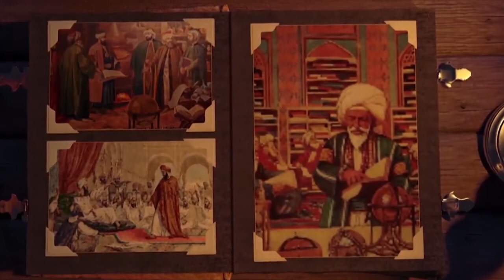Les Grands Juges -EP22- Ibn Daqiq Al-Eid مسلسل قضاة عظماء الجزء 1 -الحلقة -22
Le juge Taquieddine surnommé ibn Daqiq al-Eid par rapport à son grand père qui fut surnommé Daqiq al-Eid (La farine de l’aïd) car, un jour, à l’occasion de l’Aïd, il était vêtu d’un turban d’un blanc éclatant, aussi blanc que la farine utilisée pour confectionner les pâtisseries de cette fête ; à sa vue, les gens l’affublèrent de ce surnom.

Il fut nommé grand juge de la Haute-Égypte après plusieurs années sans grand juge. Après quelque hésitation, il accepta et fut alors exposé aux Sultans et aux hommes d’état influents. Il ne fléchit pas sous la pression ni la tentation des palais, bien au contraire, il rejeta le témoignage de Mengü Temür, le Secrétaire du Sultanat, dans une affaire d’héritage jugeant qu’il n’était pas un homme fiable. Mais Mengü Temür insista et envoya à plusieurs reprises des messagers pour convaincre Ibn Daqîq. À chaque fois, la requête fut refusée. Devant l’insistance de Mengü Temür, Ibn Daqiq al-Eid démissionna de son poste. Lorsque la nouvelle parvint au Sultan Husâm Ad-Dîn Lâjîn, il réprimanda son secrétaire, refusa son ingérence dans le pouvoir judiciaire et demanda à voir l’Imam Ibn Daqiq al-Eid. Lorsque ce dernier se rendit à la cour, le Sultan le fit asseoir à côté de lui, l’honora et ne cessa de lui demander de bien vouloir reprendre ses fonctions, ce qu’il accepta.